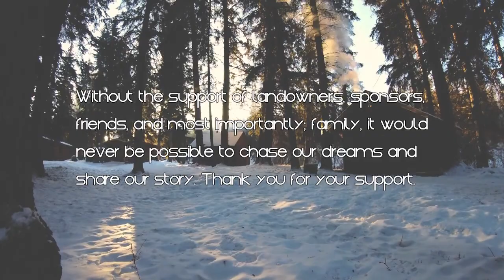2017 #8 texas javelina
Jason and crew are in south Texas crossbow hunting Javelina